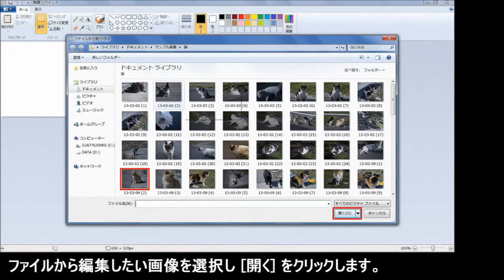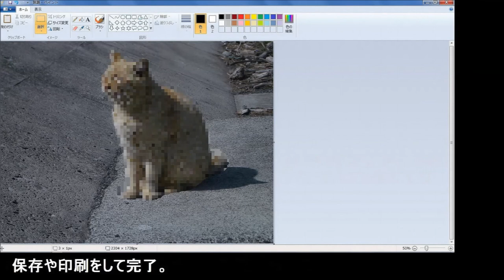写真にモザイクをかける方法（Window ペイント）モザイク処理・モザイク入れ・ぼかし加工・画像処理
Windows の ペイントを使い写真、画像にモザイク をかける方法。
・「四角形選択」 「自由選択」 でモザイクを入れる方法。
（モザイク処理、モザイク加工、モザイクの入れ方、ぼかし加工）

パソコン画面を静止画像として保存 ・印刷する方法 （Windows ・ｷｬﾌﾟﾁｬｰ ・ｽｸﾘｰﾝｼｮｯﾄ ・ﾍﾟｲﾝﾄ）

Snipping Tool の使い方　パソコンの画面を保存 ・編集　（Windows ・ｷｬﾌﾟﾁｬｰ ・ｽｸﾘｰﾝｼｮｯﾄ ・ｽﾋﾟﾆﾝｸﾞ ﾂｰﾙ）